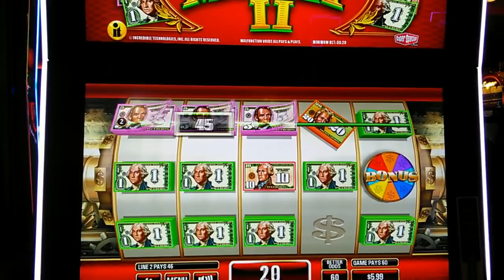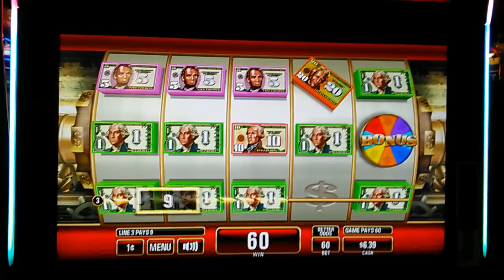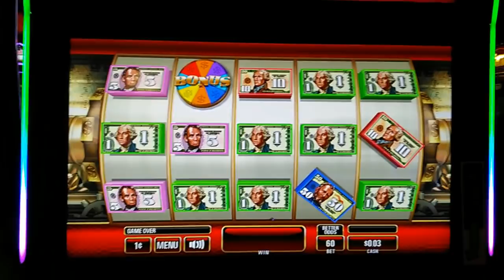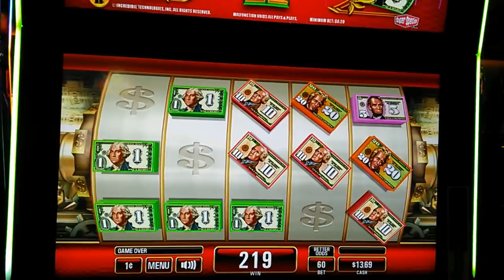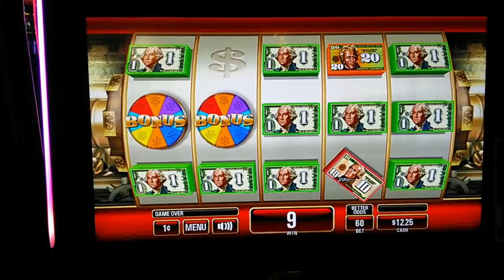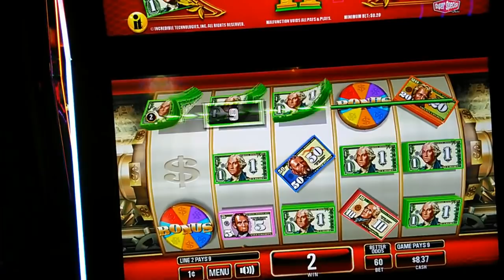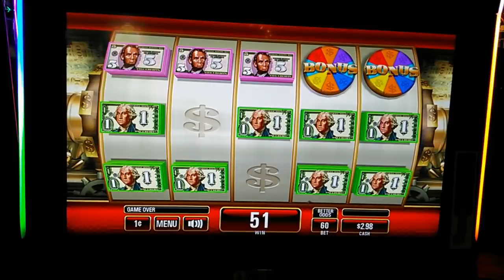( First Attempt ) IT - Crazy Money II : ( Live Play )